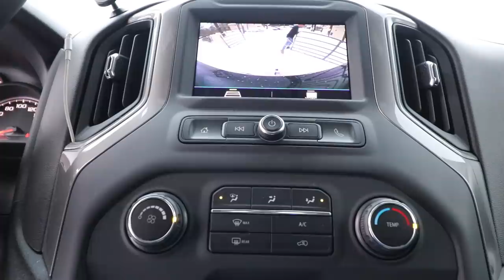TAKING DELIVERY OF MY FIRST MAZDA!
I got my first Mazda!! Sorta.. I am super excited to show you guys what is to come with this Miata!

CURRENT GEAR:
Main Camera
Vlog Camera